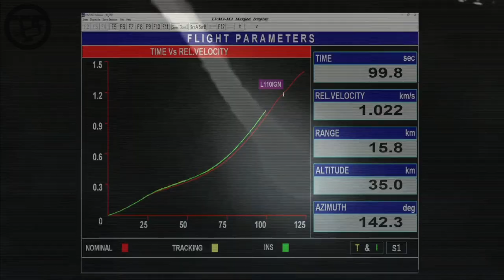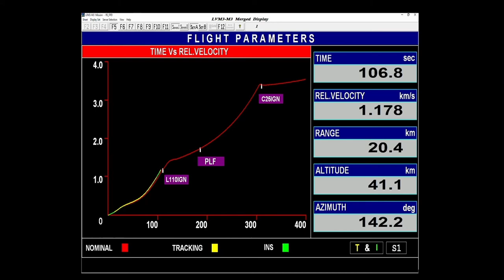LVM3-M3/OneWeb India-2 Mission replay (Talvin Singh - Jaan)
Short drum and bass replay of the LVM3-M3/OneWeb India-2 Mission launch. [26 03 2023, (SDSC) SHAR, Sriharikota]
info: "In this mission, LVM3 would place 36 OneWeb Gen-1 satellites totaling about 5,805 kg into a 450 km circular orbit with an inclination of 87.4 degrees. This is the sixth flight of LVM3. The LVM3 had five consecutive successful missions, including the Chandrayaan-2 mission."
music: Talvin Singh - "Jaan"
links:
recorded and edited by zombie